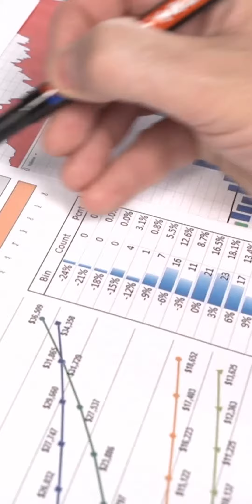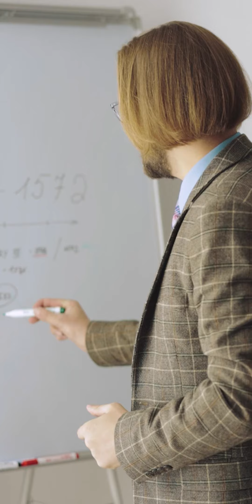សេដ្ឋកិច្ចឌីជីថលរបស់វៀតណាមកំពុងស្ទុះទៅកាន់ចំណាត់ថ្នាក់លេខ២ក្នុងតំបន់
វៀតណាម ៖ របាយការណ៍មួយដែលមានឈ្មោះថា e-Conomy Southeast Asia (SEA) ដែលទើបតែបានបង្ហាញដោយ Google,Temasek និង Bain & Company អាចឲ្យដឹងថា ទំហំសេដ្ឋកិច្ចឌីជីថលរបស់ប្រទេសវៀតណាមក្នុងរយៈពេល១០ឆ្នាំទៅមុខទៀត ពោលគឺនៅក្នុងឆ្នាំ២០៣០នឹងអាចកើនឡើងរហូតទៅដល់ ២២០ពាន់លានដុល្លារគិតជាតម្លៃទំនិញសរុប។ មានន័យថា វៀតណាមនឹងតាមពីក្រោយប្រទេសឥណ្ឌូនេស៊ី ដែលជាប្រទេសមានកម្លាំងសេដ្ឋកិច្ចឌីជីថលធំជាងគេបំផុតធៀបទៅនឹងបណ្តាប្រទេសផ្សេងទៀតនៅក្នុងតំបន់អាស៊ីអាគ្នេយ៍។

➡️ ដើម្បីទទួលបានវីដេអូថ្មីៗ
លោកអ្នកអាចចុចនៅលើ Link ខាងក្រោម ⬇️⬇️